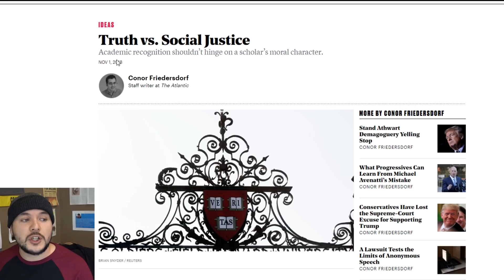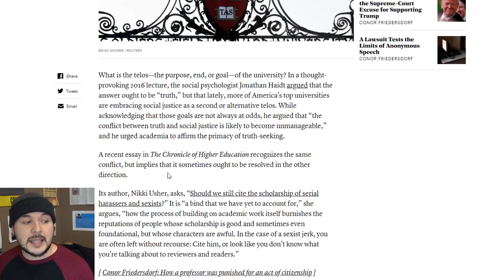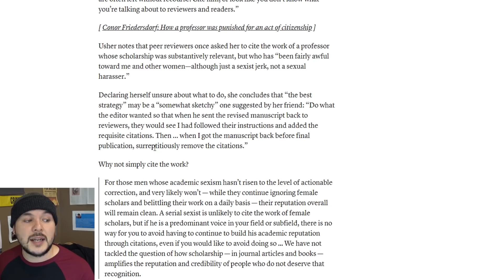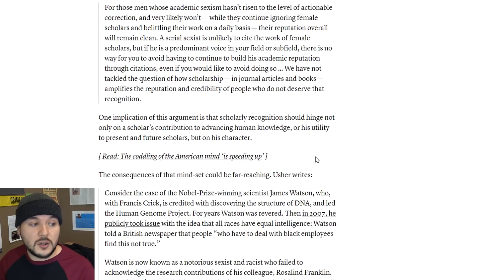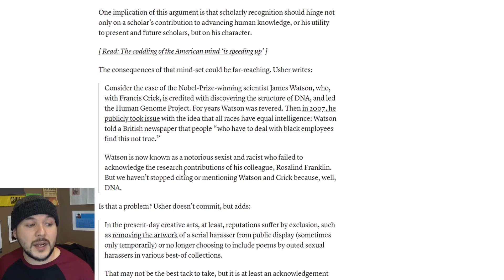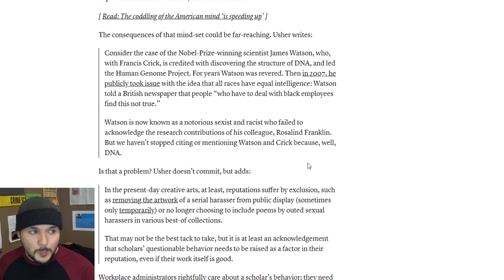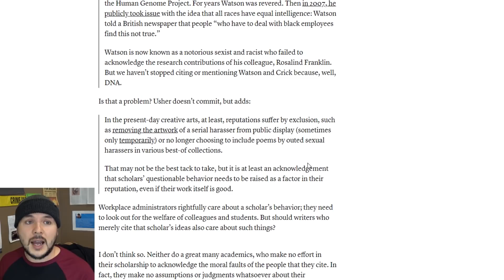Science Is Starting To Prioritize Social Justice Over Truth